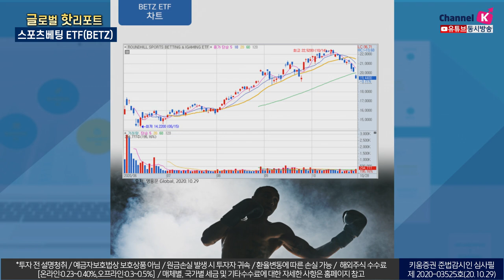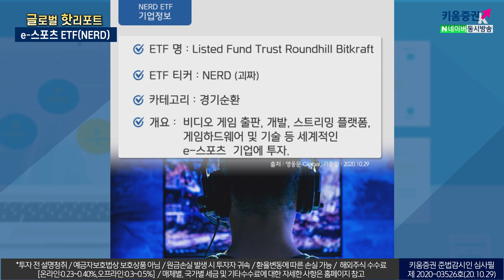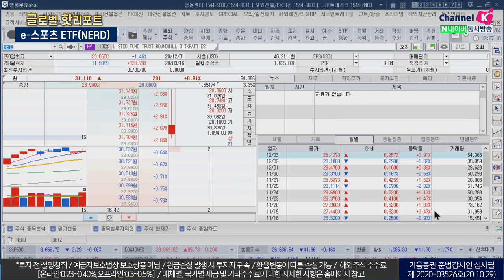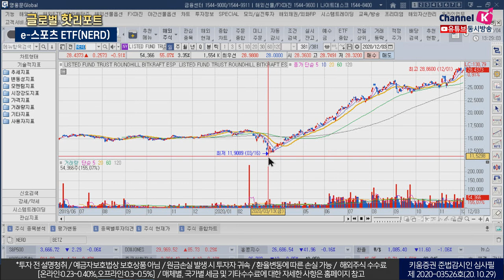스포츠 게임 좋아하세요? 베팅에 투자하는 미국주식 BETZ & NERD ​(글로벌핫리포트/20.12.04)